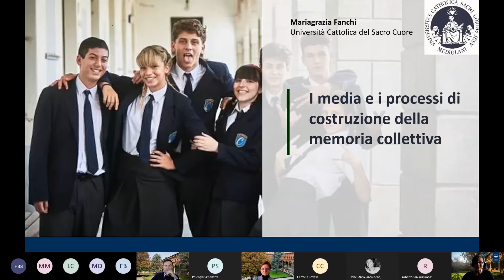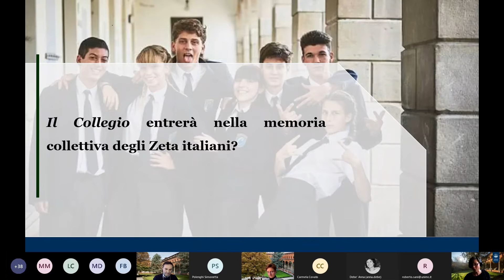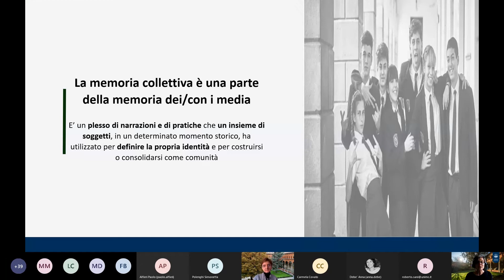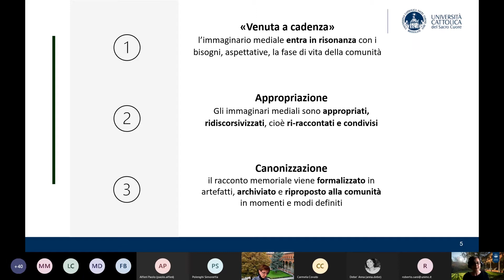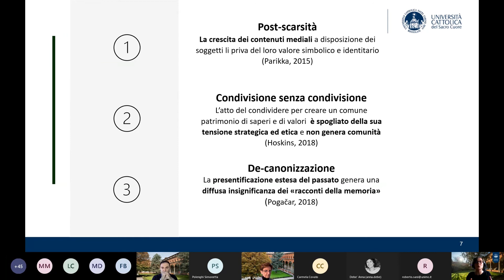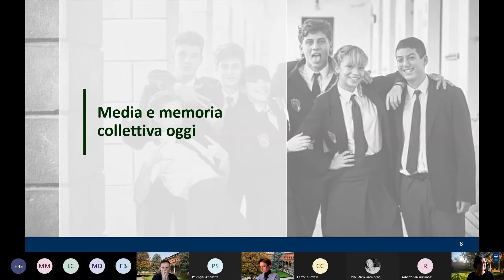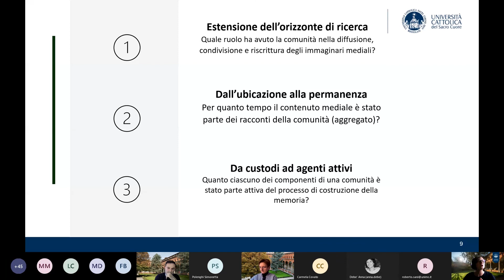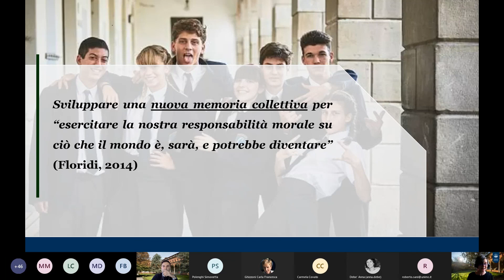Maria Grazia Fanchi - I media e i processi di costruzione della memoria collettiva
IV seminario nazionale PRIN - 26 febbraio 2021
Le forme della memoria scolastica. Primi affondi interpretativi

Webinar organizzato dall'Università Cattolica del Sacro Cuore di Milano in collaborazione con Università degli Studi di Macerata, Università degli Studi di Firenze e Università degli Studi Roma Tre.

Prima sessione
Gli ambienti mediali e la memoria scolastica collettiva

Presiede
Carla GHIZZONI, Università Cattolica del Sacro Cuore

Relazioni
Mariagrazia FANCHI, Università Cattolica del Sacro Cuore
I media e i processi di costruzione della memoria collettiva